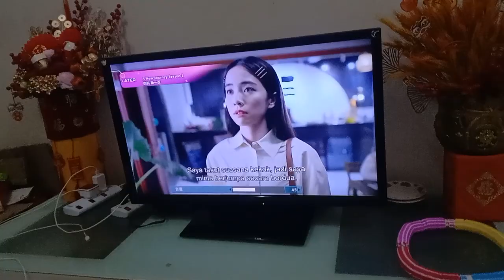明星真人秀 第3集 Part 3